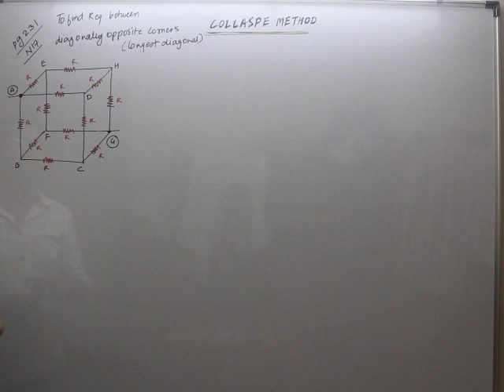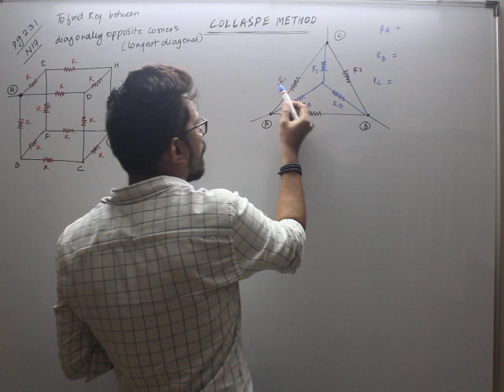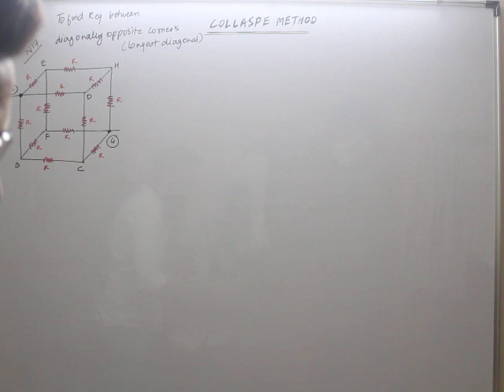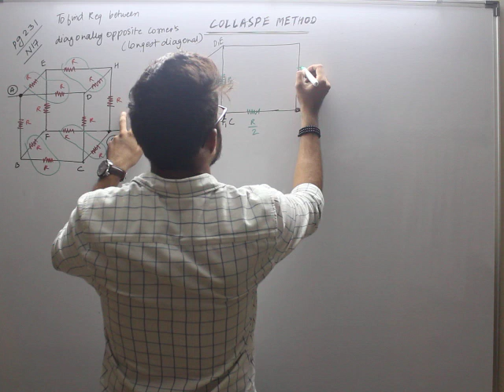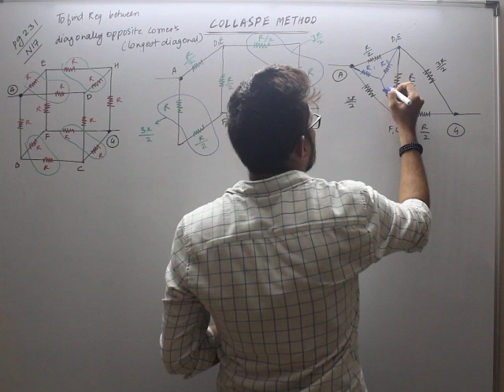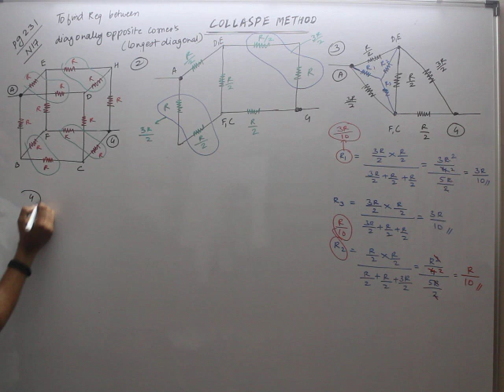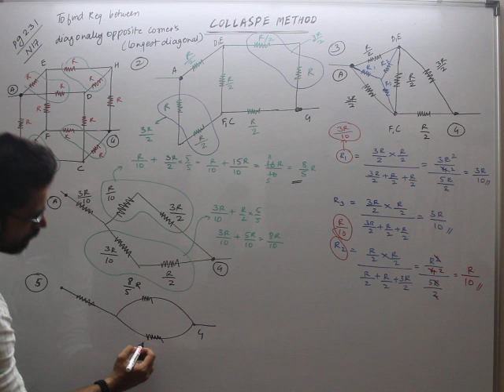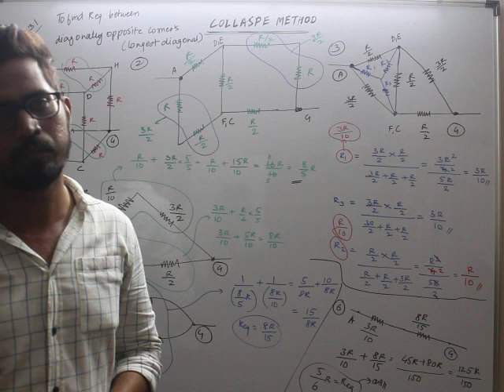CuRRent ELECTricity CUBE Numerical ShortCUt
Equivalent resistance of a cube between the diagonally opposite corners of a cube of opposite phase ( longest diagonal)